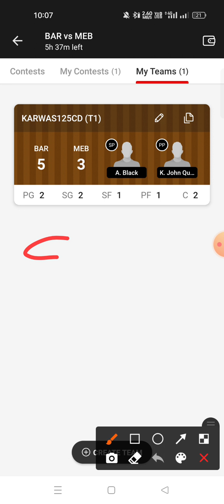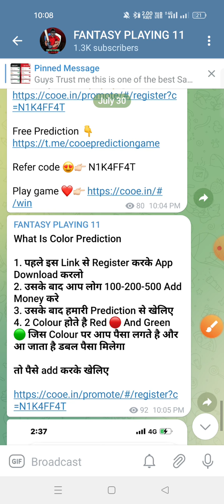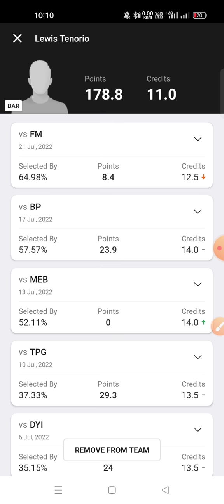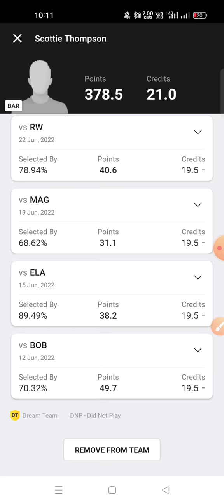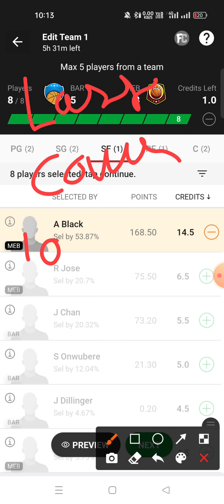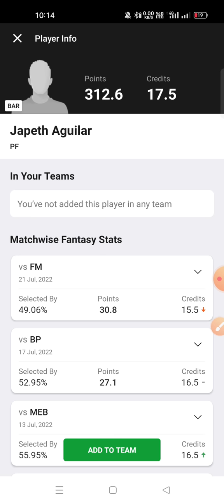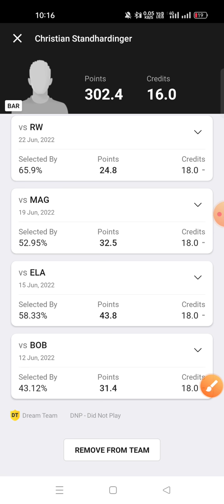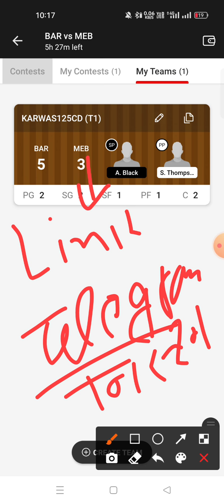BAR VS MEB Dream11 prediction MEB VS BAR Dream11 prediction Philippine Basketball Cup 🔥🔥